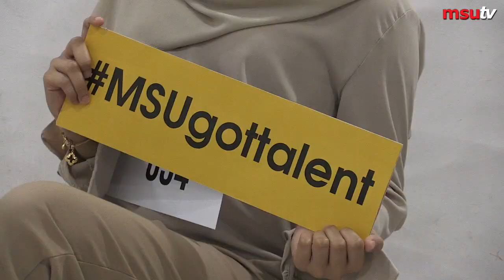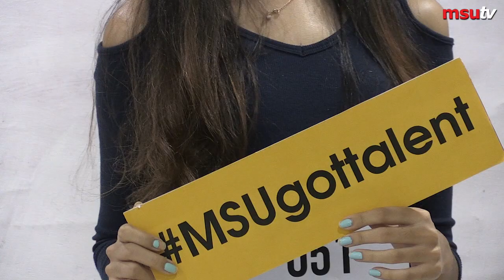MSU Got Talent 2.0 - Photography Session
Management & Science University (MSU) held its "MSU Got Talent" for the second round of scouting of new talents. Organised by Media & Strategic Communications, nationwide and international talents were auditioned for their creative and cultural experiences. Congratulations to those to made it this far!.